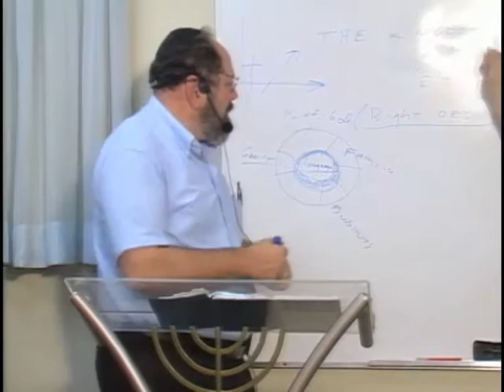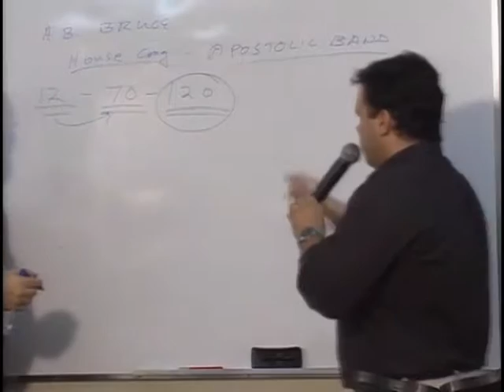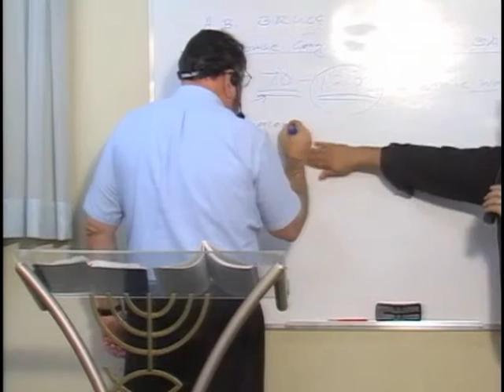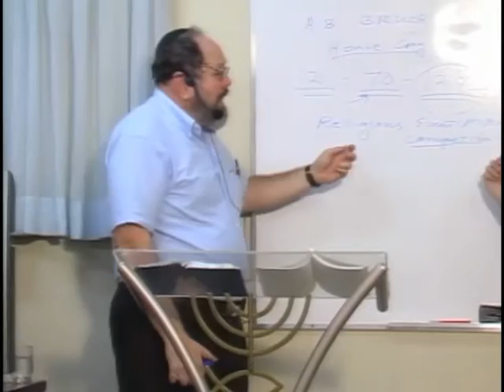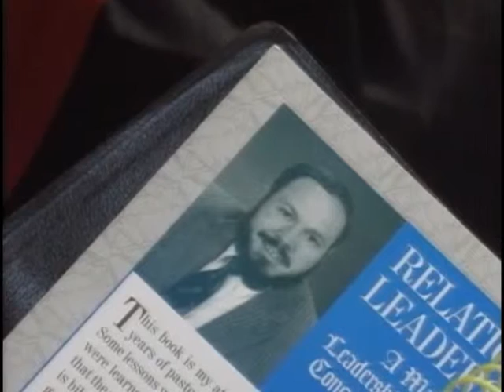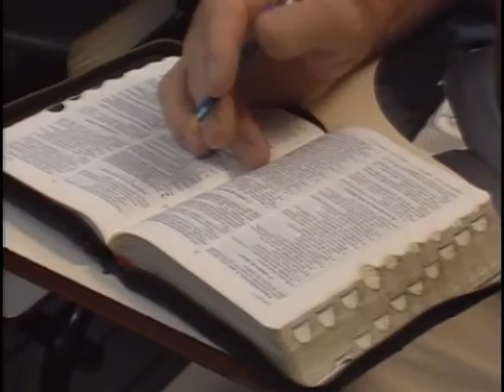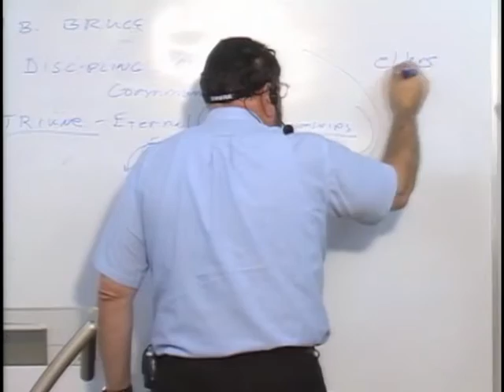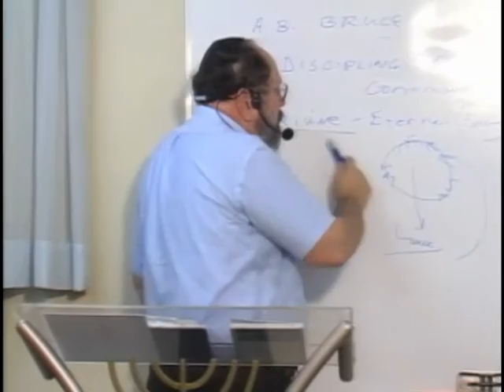МЕБИ Даниил Джастер "Лидерство во взаимодействии" Урок 2